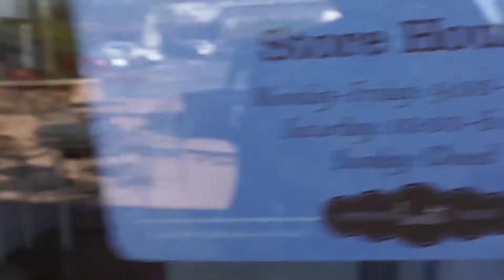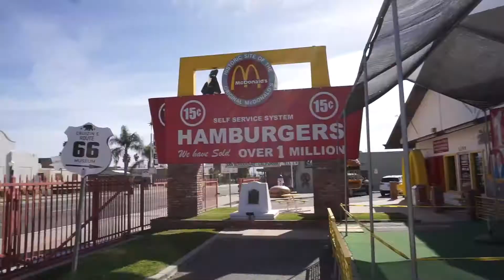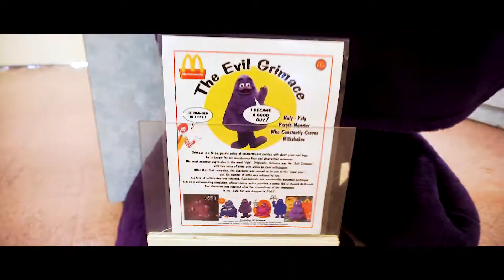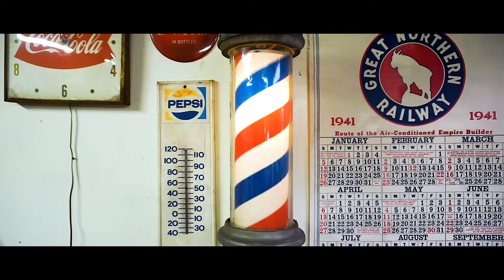Ep. 167: This was so much fun!!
This one covers a couple different days. One day celebrated my mom's birthday by going to the sight and museum of the original McDonald's. The other day was spent going to an awesome antique store. All in all it was a fun couple of days.